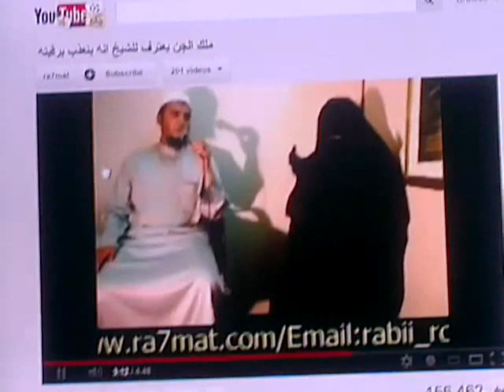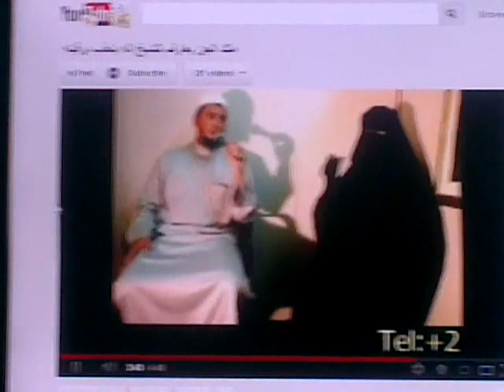اني اتعذب ..... و اصبحت ضعيفا !!!! انه يكذب انه رجل شرير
اني اتعذب و اصبحت ضعيفا ! انه يكذب انه رجل شرير. و انا يهودي و اسلمت علي يدك يارجل ! انت مخادع أسكتي عليك اللعنة ! هههههههههههههه Copyrighted